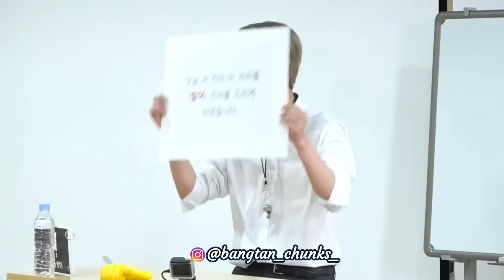BTS ഒരു പ്ലസ്ടു ക്ലാസ്സ് അപാരത🤣part 1#bts#btsmalluarmy#btsrun#btsmalayalamfundubb#bangtanchunks